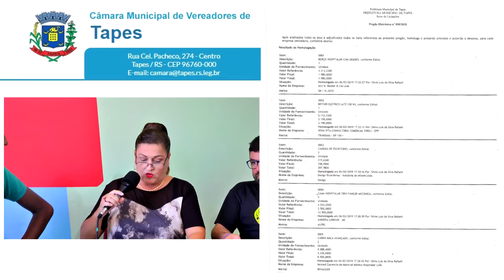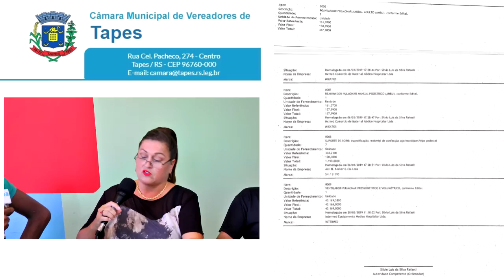VEREADORES CÁTIA IRIBARREM E LAGUARDIA BARRETO CONQUISTAM BENEFÍCIOS PARA O MUNICÍPIO DE TAPES